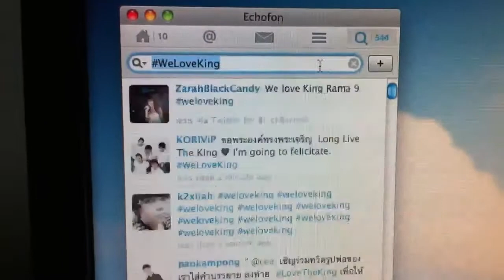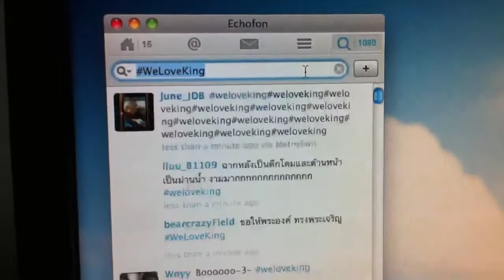Tag WeLoveKing คืนวันที่ 5 ธันวาคม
ผู้คนใน Twitter ทวีตข้อความ WeLoveKing กันไม่ขาดสาย